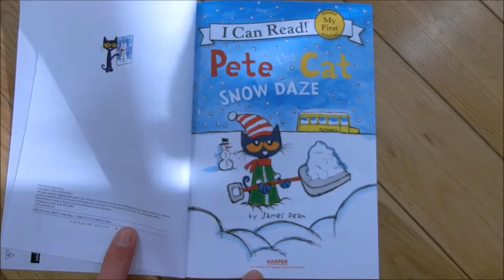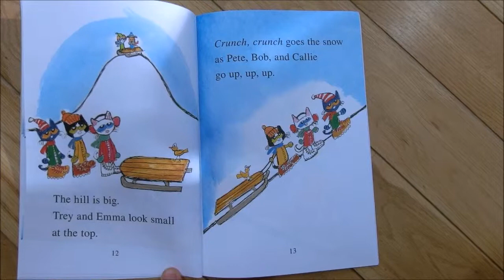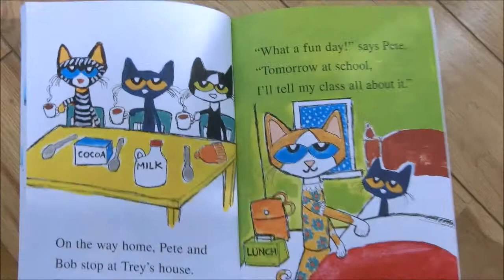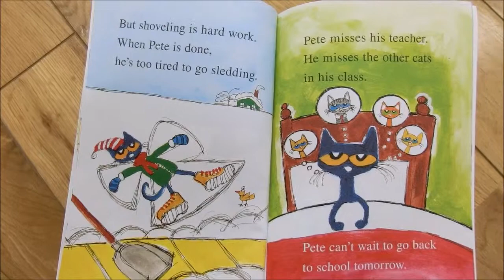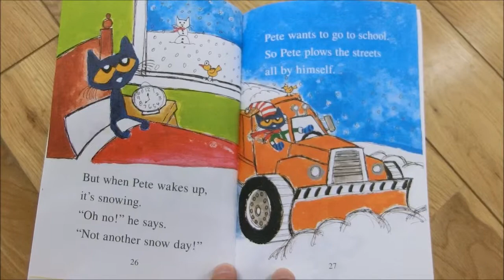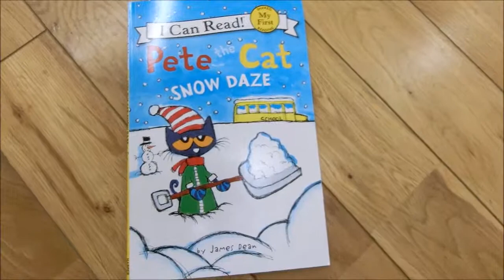Pete the Cat Snow Days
年長 Birthday book for December

Pete loves snow days, however he learns he loves school just as much!